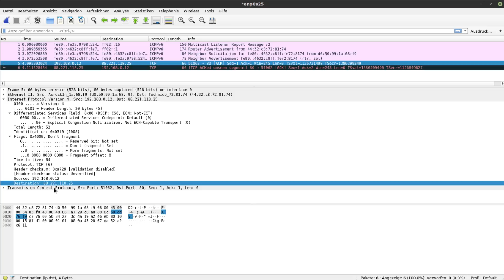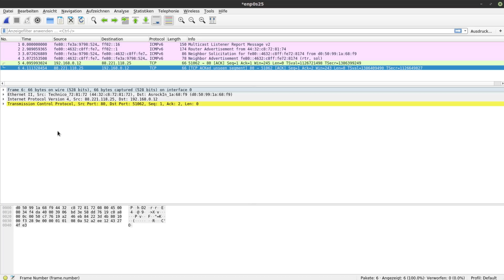Wireshark Tutorial #3 - Mehr zum Paket